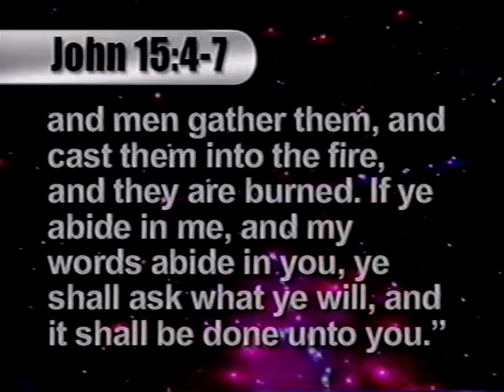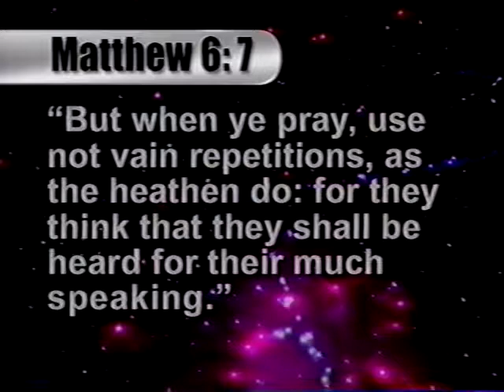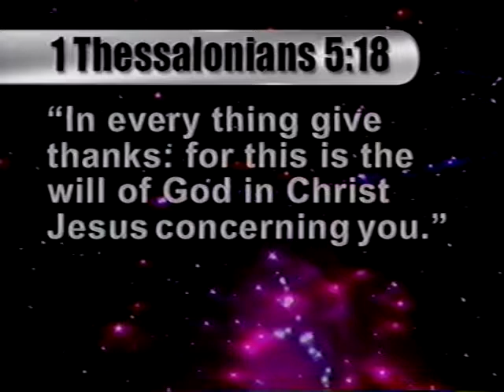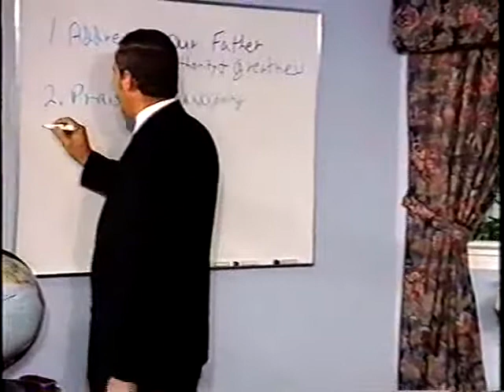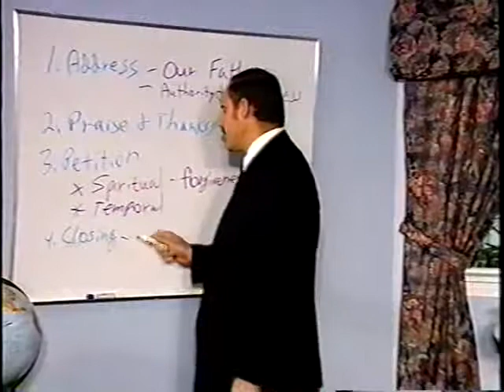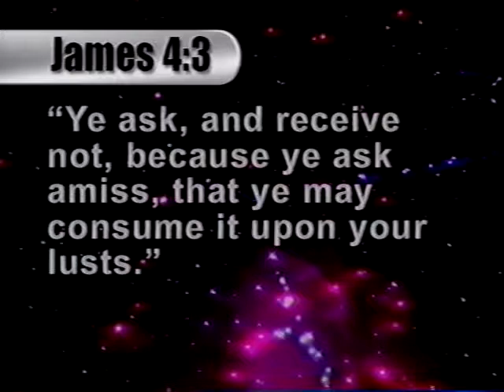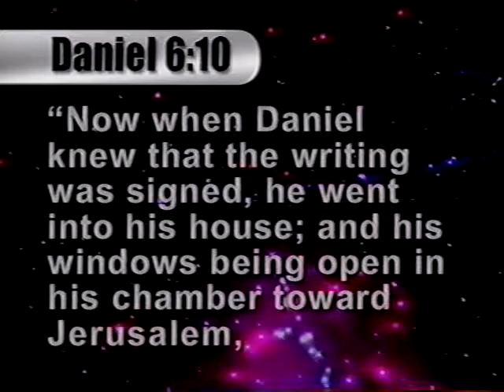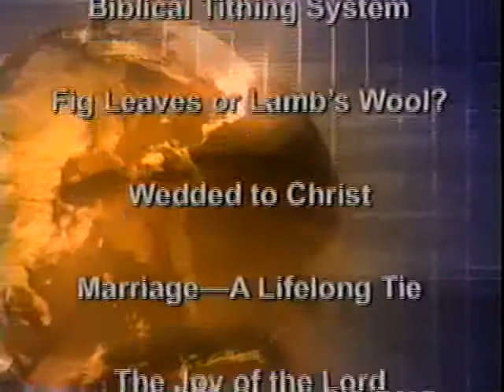TOT 10 Communication With God